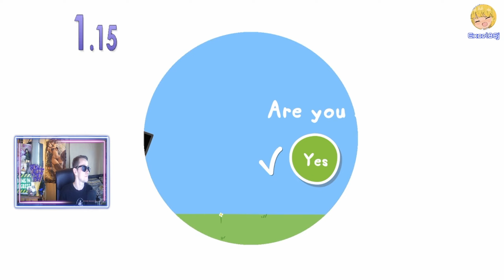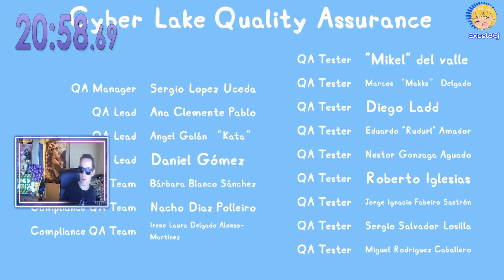My Friend Peppa Pig (PS5) Speedrun In 20:58.69 RTA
Shoutouts to Loiuse in my chat who jokingly said "Why not play a real game like Peppa Pig?" so me being me I got to work learning the run after the next break on my stream. I just watched WR, made bullet point notes and did a few runs hahaha

Description
mod note: LRT was not actually retimed, RTA time was used

Category - Any% Console
Platform - Playstation & Xbox (PS5)
Gamepad/Keyboard - Gamepad
Rank - 10th
Load Removed Time - 20m 58s
Real Time Attack - 20m 58s
Date - 21 days ago (28/9/2024)
Platform - PS5
Player - Excel86j
Verified - 22 days ago (28/9/2024)
Super moderator - Namizo
Submitted - 22 days ago (27/9/2024)

If you'd like to join in the conversations and see these runs happen in real time!
I stream various challenges and speedruns most weeknights from 10/11pm GMT
(I also often do other variety stuff that doesn't publicly make it to YT)

⚫ Tik-Tok - Excel86j